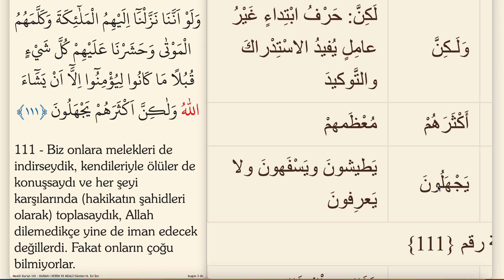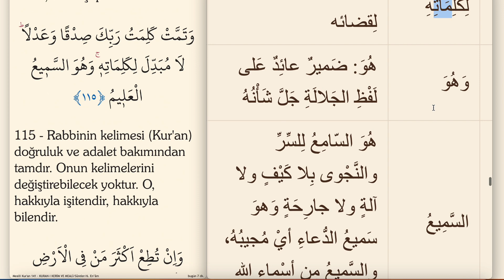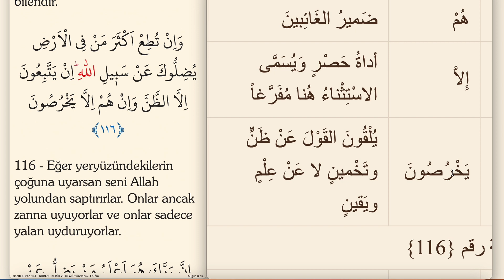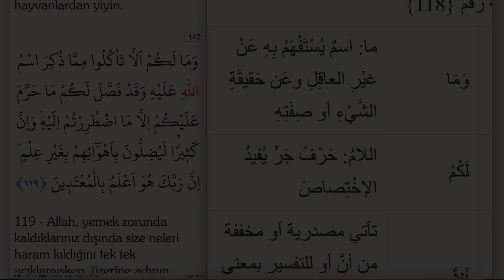ARAPÇA KELİME KELİME KURAN MEALİ 141.SAYFA (EN'AM SURESİ 111-118)